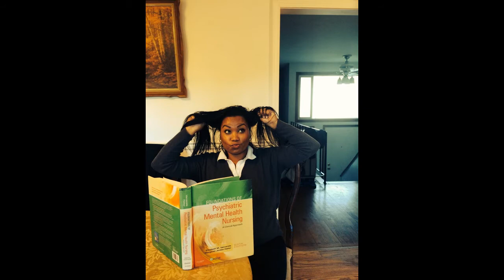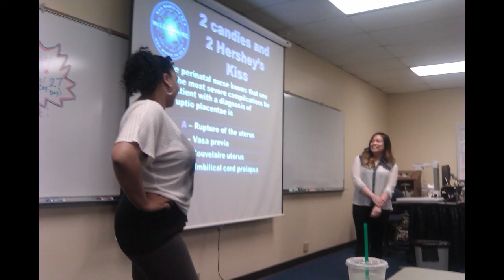Highline College Pinning Ceremony Slide show featuring the theme song from Terms of Endearment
Composer: Michael Gore
Performing Artist: Frank Mills

Terms of Endearment is an award-winning 1983 romantic comedy-drama film adapted by James L. Brooks from the novel by Larry McMurtry and starring Shirley MacLaine, Debra Winger, and Jack Nicholson.
The movie won the Academy Award for Original Score (Michael Gore).